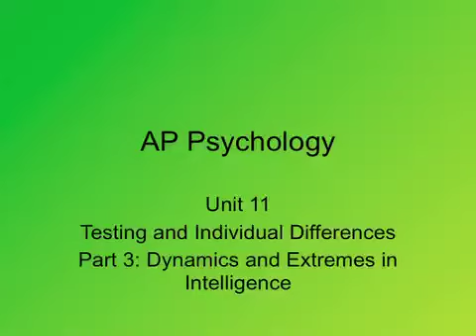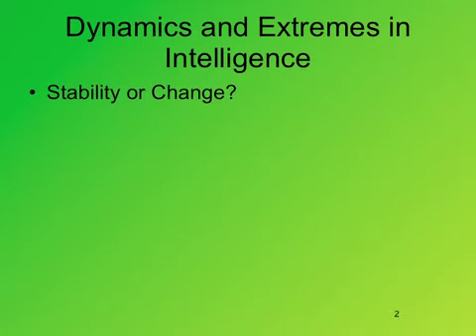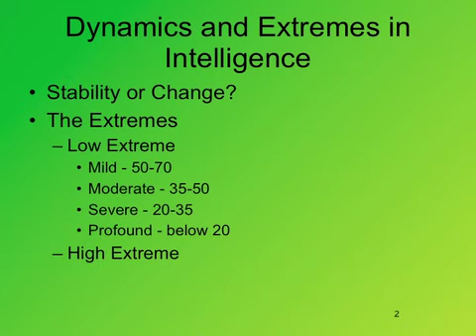AP_U11_3